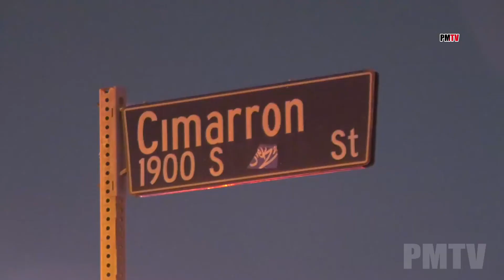Vehicle Inside Auto Body Shop Starts Fire | Mid City, CA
A vehicle inside of an auto body shop igniting starting a fire
inside the building. LAFD quickly got the metal doors cut down
and got a handle of the flames getting a knock down within 15 minutes.
At this time LAFd is doing a clean up of the scene. Washington Blvd
remainds closed from S Gramercy Pl to Arlington Ave until crews
pick up all equipment and hoses. No ijuries reported.